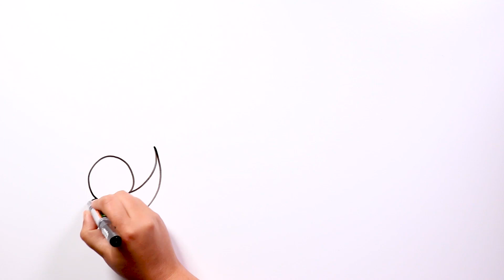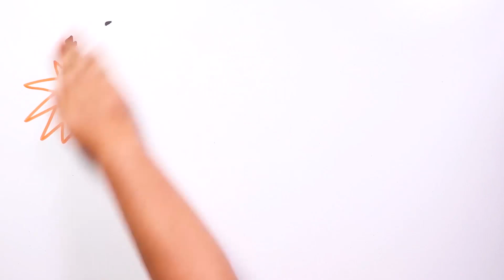JUGUETES ROTOS DISNEY | Draw My Life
Tiktakers, ¿Cuántas películas o series de Disney habréis visto en vuestra vida? Seguro que muchas, por eso la mayoría conoceréis a los artistas destacados de vuestra generación que saltaron a la fama gracias a la factoría de entretenimiento más grande y conocida del mundo.

😍 ¡NUESTROS EQUIPO! 😍